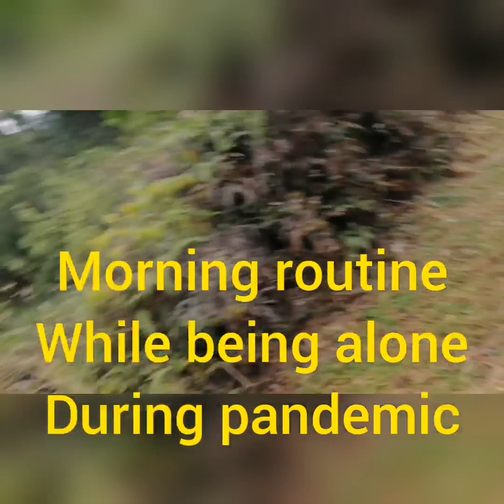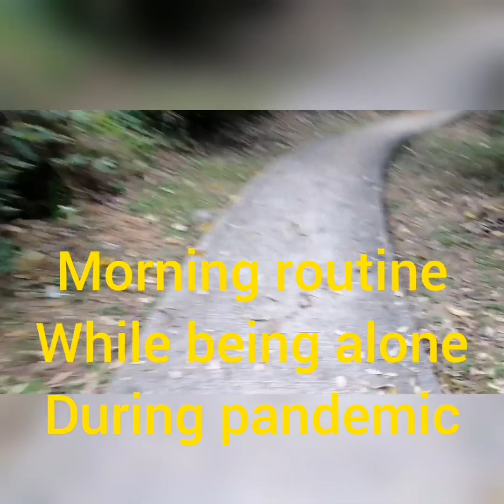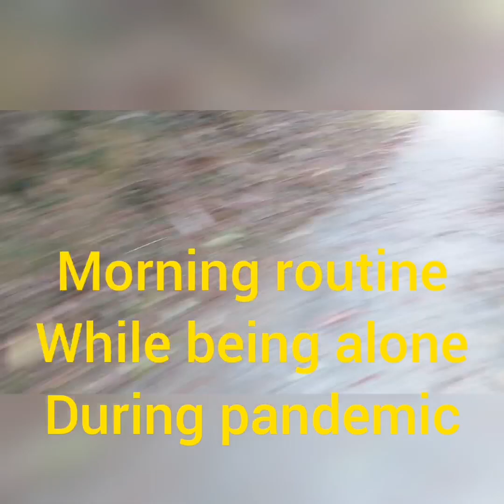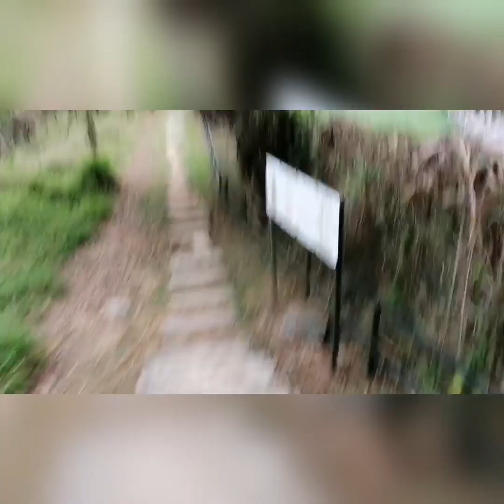WALKING&JOGGING MA WO TAI PO